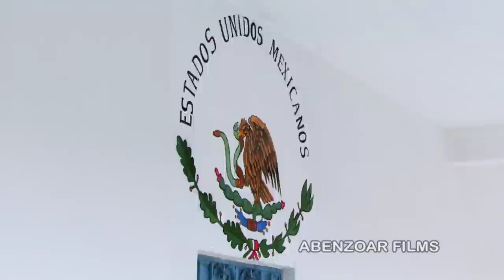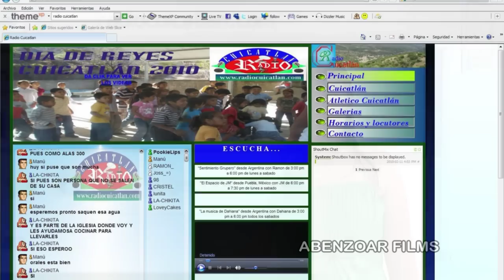Cuicatlan 2010.mpg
cuicatlan 2010 HD, video hecho por filmaciones abenzoar, ned 2010, para presentarlo en el evento de señorita cuicatlan 2010.